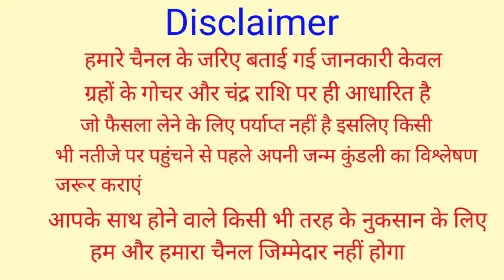Kanya Rashifal 12 September 2021 | 12 सितंबर 2021 कन्या राशिफल | आज का कन्या राशिफल | Virgo Rashifal